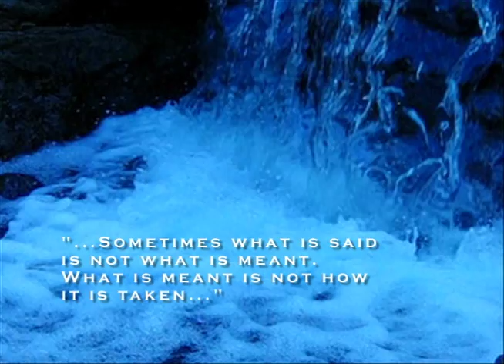Far Away Promo Clip - SAJJAD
Listen to the opening minute of "Far Away" from SAJJAD's upcoming album "Where I Belong". for more.